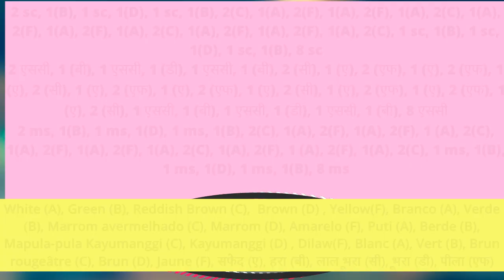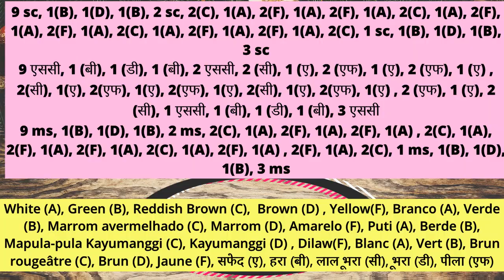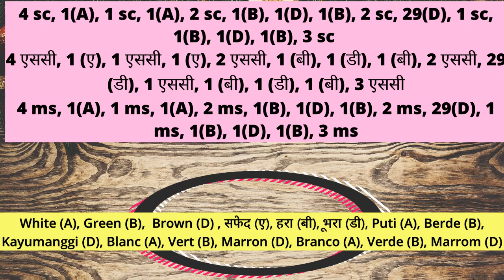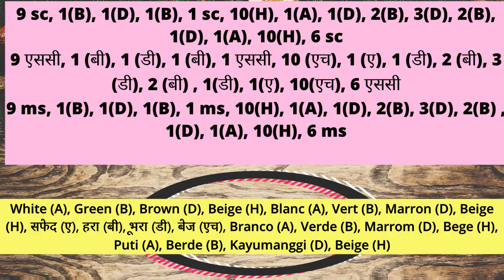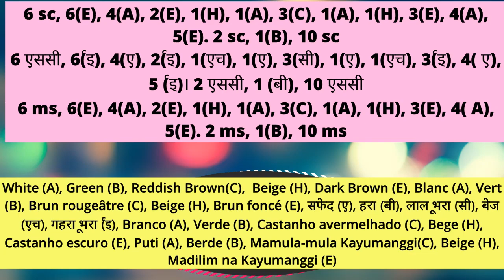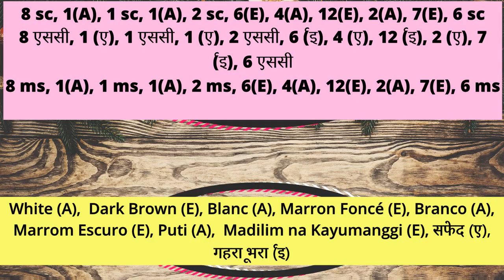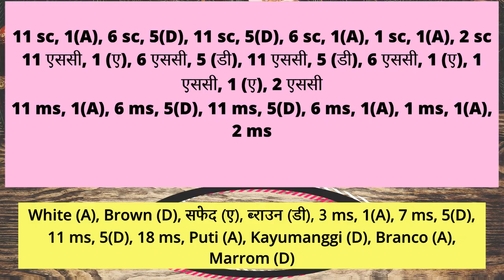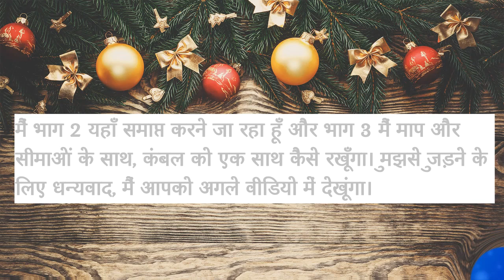Left Handed Part 2 xmas House Tapestry Crcohet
SEND INTRO TO EMAIL BELOW